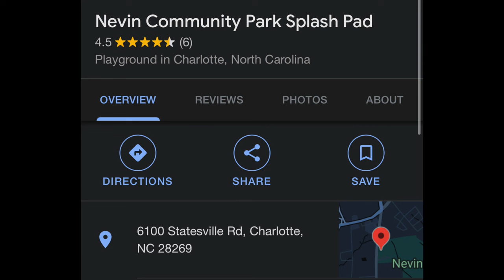Charlotte, North Carolina Soul Winning Marathon 12/09/2023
We will be meeting next Saturday, December the 9th, for a soul-winning marathon in Charlotte, North Carolina. We’re going to meet at Nevin Community Splash Pad’s covered picnic area which is at 6100 Statesville Rd Charlotte, NC 28269 around 9:30-9:45ish and hope to leave for soul winning by 10:00 am.

If you are planning on coming please let me know so I can better plan for materials, water bottles, and soul winning maps.